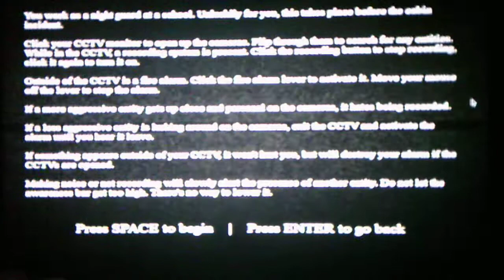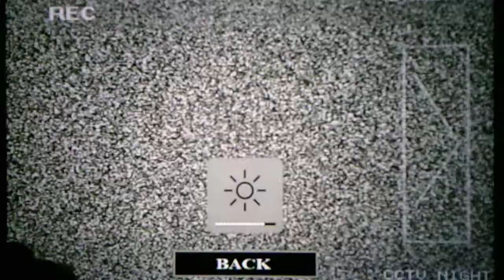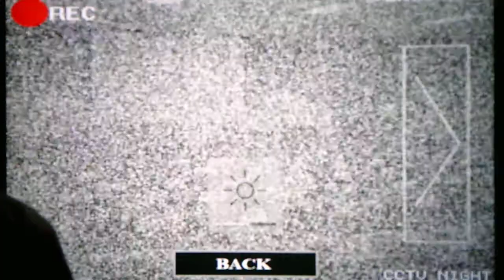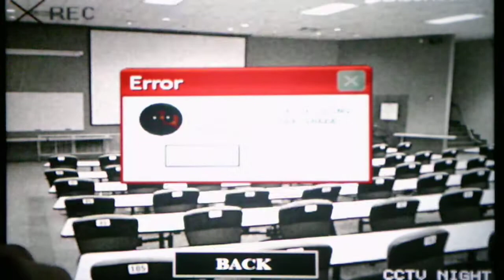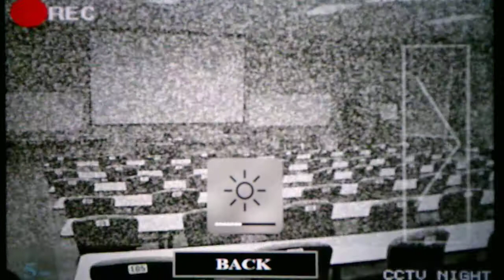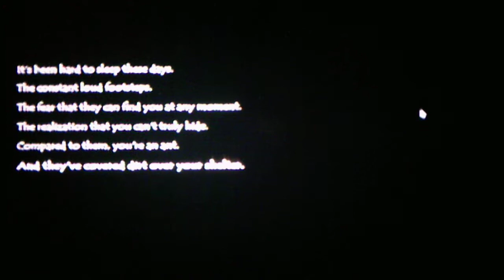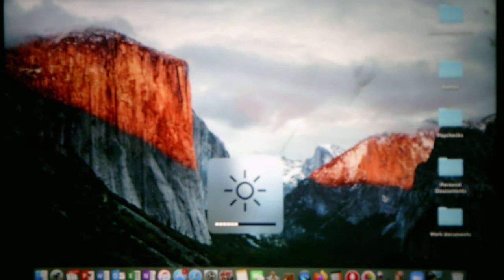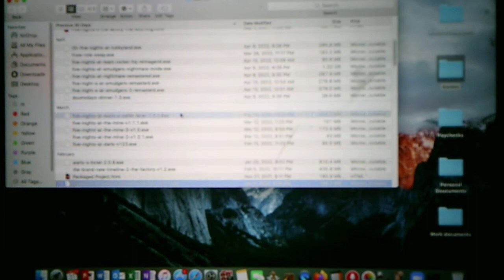Five Nights At Wario's Cabin Fever Taking On The Rest of CCTV Mode/ The End Part 2